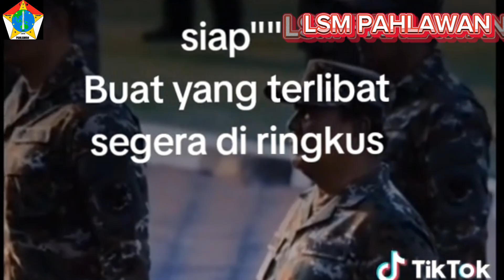Presiden Prabowo Instruksikan Polri Kejaksaan Berantas Judi Online Tak Boleh Ada Beking-bekingan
Rabu, 06 November 2024, 18:19 WIB

Dewi, R.L. Bendahara Redaksi

Jakarta - Menkomdigi (Menteri Komunikasi dan Digital), Meutya Hafid mengungkapkan bahwa Presiden Prabowo Subianto telah memberikan instruksi tegas kepada Kementerian Koordinator Bidang Politik dan Keamanan (Kemenko Polkam), Kejaksaan Agung dan Polri untuk tidak ada pihak yang membekingi Judi Online.

Meutya menyatakan, Prabowo meminta semua Jajarannya untuk bekerja sama dalam memerangi Judi Online. Bukan malah membantu praktik tersebut.

"Terkait Judi Online dan ini sudah kita dengar berulang kali langsung dari beliau, dari Presiden. Jadi artinya Beliau kembali menegaskan bahwa kita semua harus memerangi Judi Online, pesan Beliau kali ini adalah bekerja sama dengan baik," ucap Meutya dalam jumpa Pers di Istana, Jakarta, Rabu (6/11/2024).

Budi Arie siap diperiksa Polisi terkait Judi Online lebih lanjut, Meutya menjelaskan bahwa Prabowo menekankan pentingnya kolaborasi antar Lembaga termasuk Polri dan Kejaksaan Agung.

"Disebutkan tadi beberapa Institusi atau Lembaga, Polri, Jaksa Agung kemudian juga Kemenko Polkam dan bahkan tidak tertutup tiga itu. Tapi semuanya bekerja sama, tidak boleh ada beking-bekingan. Ini bahasa Beliau, tidak boleh ada yang membekingi. Yang membantu atau apa pun itu," imbuhnya.

Meutya mengatakan, Prabowo secara tegas mengingatkan bahwa Judi Online harus diperangi karena mayoritas korbannya adalah Masyarakat yang tidak mampu. Dia mengatakan, Prabowo meminta tidak boleh ada kongkalikong dengan pelaku Judi Online.

"Ini juga mengutip persis ucapan Beliau, bekerja sama, bersatu untuk melawan Judi Online'," keterangan Meutya.

Selanjutnya Prabowo juga berpendapat bahwa Judi Online dapat diberantas jika diperangi secara bersama-sama, Meutya mengungkapkan keyakinan Prabowo bahwa daya beli Masyarakat akan meningkat jika Judi Online sudah tidak ada.

"Kami belum bisa melakukan perbaikan sistem secara masif karena yang saat ini tengah dilakukan penyidikan, jadi teman-teman mohon bersabar. Setiap ada nama baru yang diberikan oleh Kepolisian, langsung kami nonaktifkan," tegasnya.

Pegawai Komdigi ditangkap terkait Judol melakukan penyalahgunaan wewenang

"Rapat barusan juga kami gunakan kesempatan sesudahnya untuk berdiskusi dengan Polri, Kapolri khususnya mengenai langkah-langkah kedepan yang tentunya ini tertutup," ungkapnya.

Sebelumnya pihak Kepolisian telah menangkap 15 orang tersangka kasus Judi Online, di mana 11 diantaranya merupakan pegawai Kementerian Komdigi. Sebanyak tiga dari 15 orang yang ditangkap Polisi berperan sebagai pengelola kantor satelit yang berfungsi untuk melindungi atau membina ribuan situs Judol di Indonesia.

Mereka adalah AK, AJ dan A. Polisi kejar bandar sindikat situs Judi Online di Depok

Berdasarkan hasil penyelidikan, AK pada akhir 2023 mengikuti seleksi penerimaan calon tenaga pendukung teknis sistem pemblokiran konten negatif yang bersifat terbatas di Kemenkominfo. Kendati demikian saat itu AK dinyatakan tidak lulus seleksi.

“Namun faktanya, tersangka AK kemudian dipekerjakan dan diberikan kewenangan untuk mengatur pemblokiran website Judol,” ujar Direktur Reserse Kriminal Umum Polda Metro Jaya, Kombes Pol. Wira Satya Triputra di Polda Metro Jaya, Selasa (5/11/2024).

“Artinya bahwa tersangka AK betul-betul memiliki kewenangan untuk pemblokiran website Judi Online,” sambung dia.

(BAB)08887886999